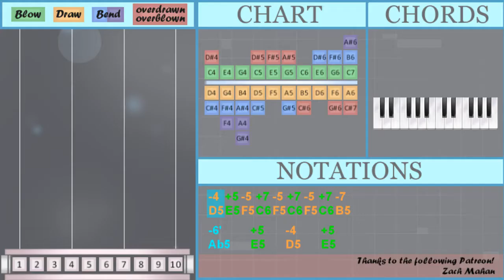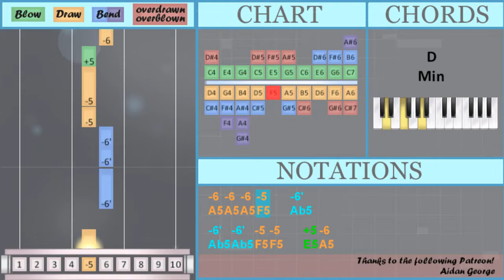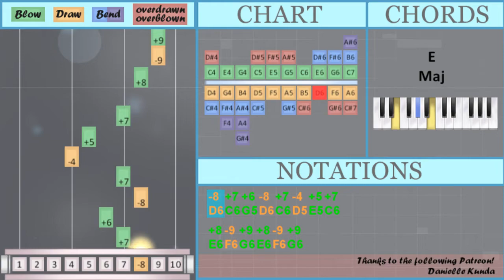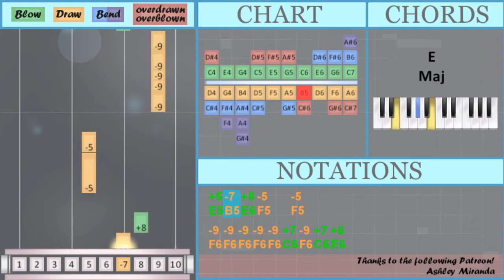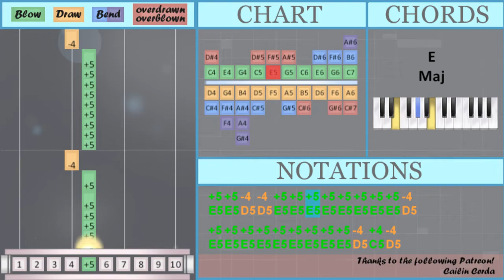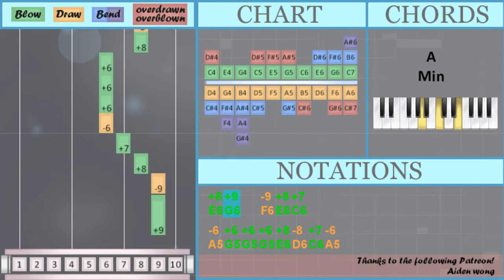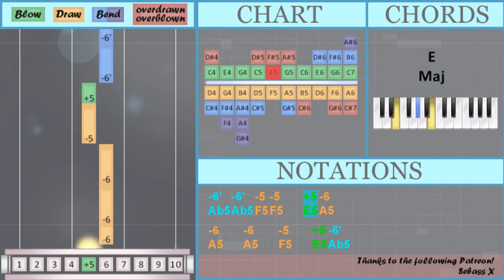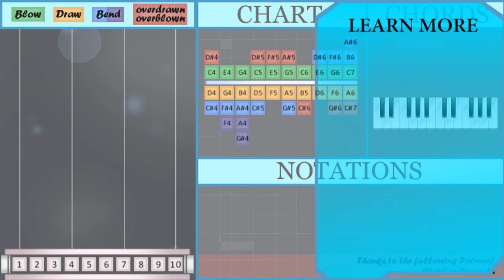SUPER EASY: How to play We Don't Talk About Bruno (Encanto) on Diatonic Harmonica 10 Holes (Tutoria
Overblown/overdrawn notes: Bb5
Bend notes: Ab5 Eb6

Comment and let us know how the videos have helped you. It keeps us going! :)The easiest way to learn how to play We Don't Talk About Bruno (Encanto) (SUPER EASY) by Lin Manuel Miranda on the diatonic harmonica 10 holes. It's a diatonic harmonica 10 holes tutorial for We Don't Talk About Bruno (Encanto) (SUPER EASY) by Lin Manuel Miranda.

EasyHarmonicaLesson teaches you to play the your favorite instrument, through easy and simple animation so that you too can learn how to play We Don't Talk About Bruno (Encanto) (SUPER EASY) by Lin Manuel Miranda on the diatonic harmonica 10 holes easily. A diatonic harmonica 10 holes tutorial with visual animation graphic.

Numbered notation:
-4 +5 -5 +7 -5 +7 -5 +7 -7
-6'   +5   -4   +5
+7 +6 +7 -6 +7 -8
-7         +8
+8 +7 +8 +8 +7 +7
-8 +7 -8 +7 -8 +8 -8 +8
-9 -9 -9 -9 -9 +7 -9 +7 +8
-4 +5 +5 +5 +5 +5 +5 -7
-6 -7 +7 -8 +8 -9   +8
+5 +4 +5 +7 -6'   -6
-6 -7 +7 -8 +8   -9   +8
-4 +5 -4 +5 -4 +5 -7 +7 -7 -6
-6 -7 +7 -8 +8 -9   +9
-6'   +5   -4   +5
+7 -5 +7 -6 +7 -8
-7       +6
-4 +5 +5 +5 +5 +5 +5 +5 +5 +5 +5 -5 +5 -4
-4 +5 -4 -5 +5 +5 +5 +5 +5 -4 +4 -4
-4 +5 +5 +5 +5 +5 +5 +5 +5 +5 -4
-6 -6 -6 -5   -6'
-6' -6' -5 -5   +5 -6
-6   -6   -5   +5 -6'
-6'   -5 -5 +5 -6
-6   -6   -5   +5 -6'
-6'   -5 -5
-9 +7 -9 +7 -9 +8
-7   -6'   +5   -6
-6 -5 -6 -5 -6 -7
-6'
-7   +8 -6 -7 +7
-6 +5 +5 +5 -7 -6 +7 -6
-7 +5 -7 +7 -7
-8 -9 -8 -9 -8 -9 +8
-9 +8 -9 -9 +8
+8 +8 +9 -9 +8 -8
-8 -8 +9 -8 -8 +8
-9 +8 +9   -9 +8 +7
-6
-8 -8 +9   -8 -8 +8
+8 +9   -9 +8 +7
-6 +6 +6 +6 +8 -8 +7 -6
-8 +7
+8 -9 +9   -9 +8 +7
-6   +7 +7 +7 +8   +8
-5     +5 +5
-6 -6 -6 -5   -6'
-6' -6' -5 -5   +5 -6
-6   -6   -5   +5 -6'
-6'   -5 -5 +5 -6
-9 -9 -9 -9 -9 +7 -9 +7 +8
-6 -8 +8 +8 -8 +7 -8
-8 +7 +6 -8 +7 -4 +5 +7
+8 -9 +9 +8 -9 +9
-10 +9 +9 +8
-9   -9 +7 -9 +8
-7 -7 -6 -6' -6 -7 +8

Lettered notation:
D5 E5 F5 C6 F5 C6 F5 C6 B5
Ab5   E5   D5   E5
C6 G5 C6 A5 C6 D6
B5         E6
E6 C6 E6 E6 C6 C6
D6 C6 D6 C6 D6 E6 D6 E6
E6 F6 E6 G6   F6 E6 D6
E5 C6 E5 D5   A5 Ab5 A5
C6 G5 C6 E6   D6 C6 B5
E5 B5 E6 F5   F5
F6 F6 F6 F6 F6 C6 F6 C6 E6
D5 E5 E5 E5 E5 E5 E5 B5
A5 B5 C6 D6 E6 F6   E6
E5 C5 E5 C6 Ab5   A5
D5 E5 D5 E5 D5 E5 B5 C6 B5 A5
A5 B5 C6 D6 E6 F6   G6
G5 A5 B5 F5 D5 D5 E5 D6
C6 C6 F5 C6 F5 C6 B5
C6 F5 C6 A5 C6 D6
B5       G5
D5 E5 E5 E5 E5 E5 E5 E5 E5 E5 E5 F5 E5 D5
E5 E5 E5 E5 E5 E5 E5 E5 E5 E5 E5 E5 E5 D5
D5 E5 D5 F5 E5 E5 E5 E5 E5 D5 C5 D5
D5 E5 E5 E5 E5 E5 E5 E5 E5 E5 D5
E5 E5 D5 D5 E5 E5 E5 E5 E5 E5 E5 E5 D5
E5 E5 E5 E5 E5 E5 E5 E5 E5 D5 C5 D5
E5   E5 E5 D5 F5 E5
A5 A5 A5 F5   Ab5
Ab5 Ab5 F5 F5   E5 A5
A5   A5   F5   E5 Ab5
Ab5   F5 F5 E5 A5
Ab5   F5 F5
F6 C6 F6 C6 F6 E6
B5   Ab5   E5   A5
A5 F5 A5 F5 A5 B5
Ab5
E6 E6 E6 D6 E6 C6 C6   D6 D6
B5   E6 A5 B5 C6
A5 E5 E5 E5 B5 A5 C6 A5
C6 D6 C6 E6 E6 E6 D6
C6 D6 E6 C6 A5 C6 C6 E5
B5 E5 B5 C6 B5
D6 F6 D6 F6 D6 F6 E6
F6 E6 F6 F6 E6